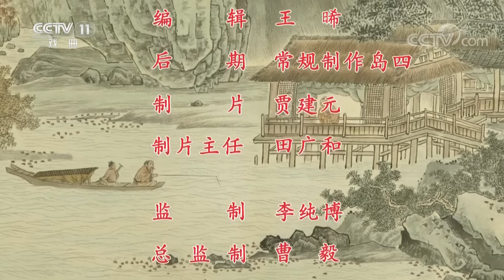京剧《凤还巢》 2/2 （弄巧成拙 姐妹险些嫁错人）来自 《中国京剧像音像集萃》 20190314 | CCTV戏曲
本期节目主要内容：明朝末年，侍郎程浦告老还乡，生有二女。正室生女名为程雪雁，貌奇丑，次女程雪娥为侧室所生，美貌聪明，程浦爱如掌上明珠。程夫人为貌丑亲女雪雁定下夺夫大计，但却弄巧成拙。李亦洁 饰 程雪娥，彭天宝 饰 穆居易。